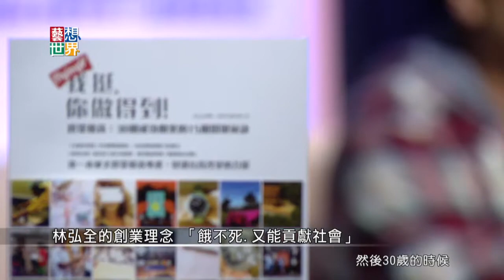20140512《藝想世界》訪談 《我挺! 你做得到》flyingV創辦人 林弘全 Part2